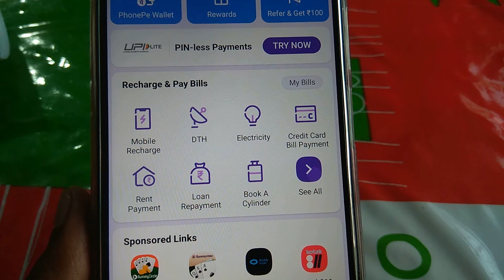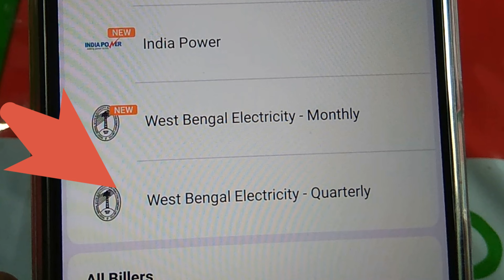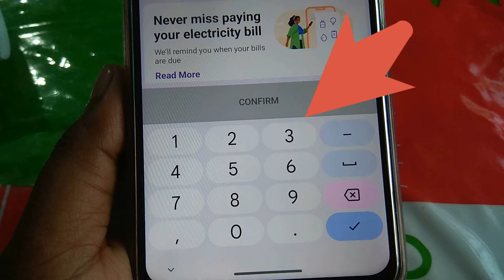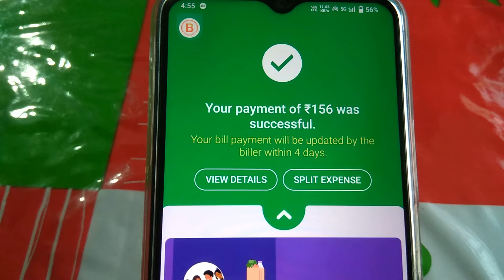আমাদের বাড়ির ইলেকট্রিক বিল পেমেন্ট | Phonepe Electricity bill payment | WBSEDCL bill payment 2024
আমাদের বাড়ির ইলেকট্রিক বিল পেমেন্ট করার জন্য ফোনপে থেকে এক মাসের  ইলেকট্রিক বিল কিভাবে পেমেন্ট করব বিস্তারিতভাবে আমরা দেখে নেব এই ভিডিওতে